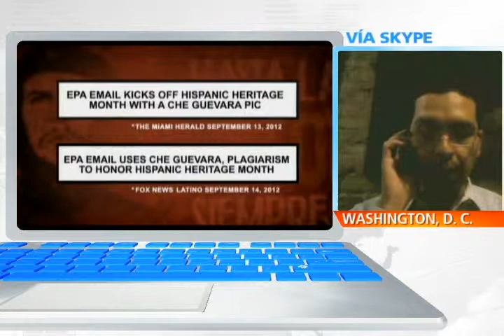Director de la firma Polinomics habla sobre video que asocia a Obama con Chávez y Los Castro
Gustavo Rojas Matute, Experto en Campañas Electorales y Analista Político y Económico de la firma Polinomics habla en NTN24 sobre video que asocia al Presidente de Estados Unidos, Barack Obama con Hugo Chávez y los Hermanos Castro.